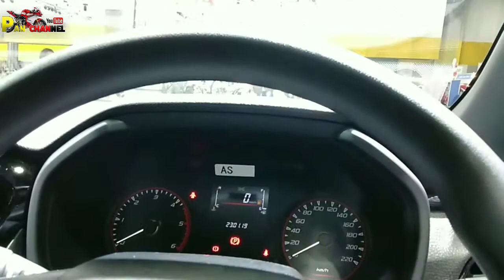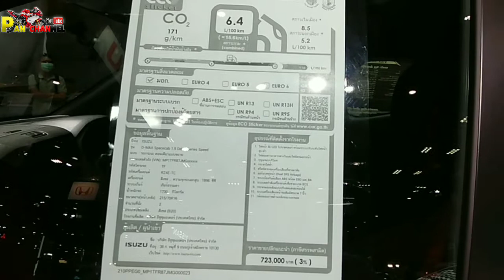New Isuzu D-Max X-Series 2020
2 ประตู : Spacecab

1.9 L DA 6MT  723,000 บาท

เครื่องยนต์ดีเซล รหัส RZ4E-TC 1.9 ลิตร 1,898 cc 4สูบแถวเรียง 16 วาล์ว DOHC Commonrail Direct Injection พร้อมเทอร์โบแปรผันแบบครีบ VGS และ Intercooler กำลังสูงสุด 150 แรงม้า ที่ 3,600 รอบ/นาที แรงบิดสูงสุด 350 นิวตันเมตร ที่ 1,800 – 2,600 รอบ/นาที คู่กับเกียร์ธรรมดา 6 จังหวะ

เครื่องยนต์ดีเซล 1.9 เทอร์โบ 150 แรงม้า 350 นิวตันเมตร

เกียร์ธรรมดา 6 จังหวะ พร้อม Genius Sport Shift

ระบบเบรกด้านหน้าดิสก์เบรก แบบมีครีบระบายความร้อน / ด้านหลัง ดรัมเบรก

ล้ออัลลอย สีเงิน ขนาด 16 นิ้ว 16 ” x 6.5J

ยาง ขนาด 215/70 R16

ไฟหน้า Projector Lens แบบ Bi-Beam LED

สวิตซ์ปรับระดับไฟหน้า สูง-ต่ำ

ไฟ Daytime Running Light แบบ LED

ไฟตัดหมอกคู่หน้า

ไฟเลี้ยว LED ที่กระจกมองข้าง

ไฟท้าย LED

ไฟเบรกดวงที่ 3

มือเปิดประตูภายนอก สีเดียวกับตัวรถ

กันชนท้าย สีเดียวกับตัวรถ

กระจกมองข้าง สีเดียวกับตัวรถ ปรับด้วยไฟฟ้า

กระจกบังลมหลัง พร้อมระบบไล่ฝ้า

ที่ปัดน้ำฝนด้านหน้า แบบปรับหน่วงเวลา

Safety ระบบความปลอดภัย

ระบบป้องกันล้อล็อค ABS

ระบบเสริมแรงเบรก BA

ระบบลดกำลังเครื่องยนต์เพื่อช่วยเบรก BOS

สัญญาณไฟฉุกเฉินกะพริบอัตโนมัติเมื่อเบรกกระทันหัน ESS

เข็มขัดนิรภัย ELR 3 จุด 5 ที่นั่ง

ระบบเตือนคาดเข็มขัดนิรภัยคู่หน้า

จุดยึดเบาะนั่งเด็ก ISOFIX

ถุงลมนิรภัยคู่หน้า 2 ตำแหน่ง

กล้องมองภาพขณะถอยจอด